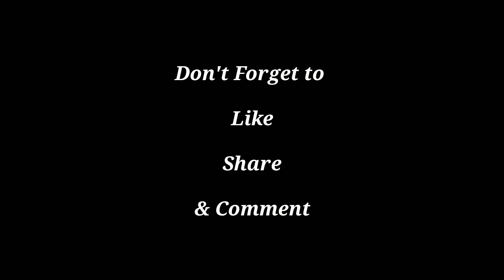Wowowin: Willie Revillame napagkamalang Prank Ng isang vlogger na caller winner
Publish on June.03,2020